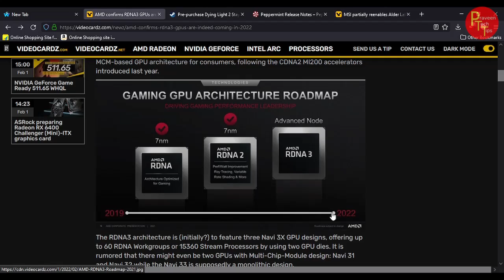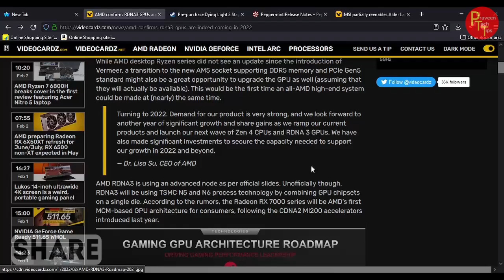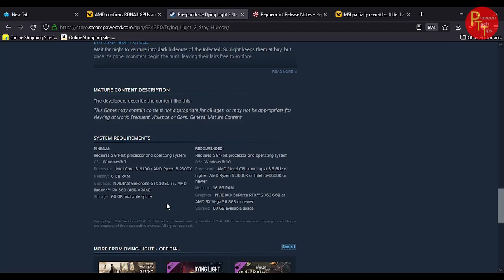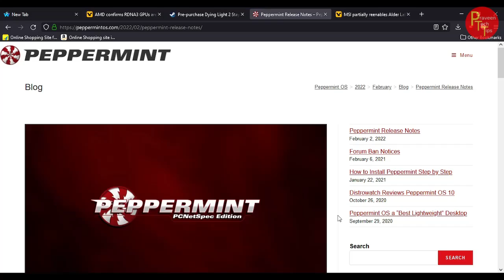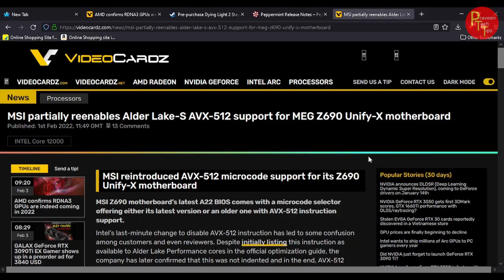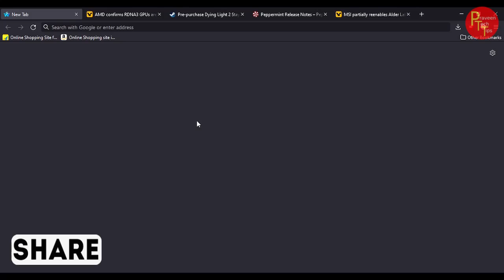Tech News in Telugu 229